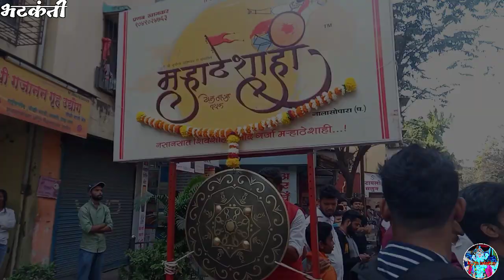Maratheshahi Dhol Tasha Pathak At Dombivli Cha Ichhapurti Aagman Sohala 2020 ll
Shoot on-oppo A5S

Dombivli Cha Ichhapurti Aagman Sohala 2020 ll